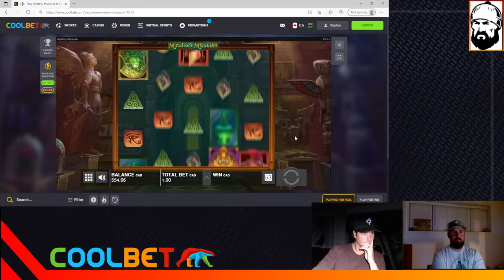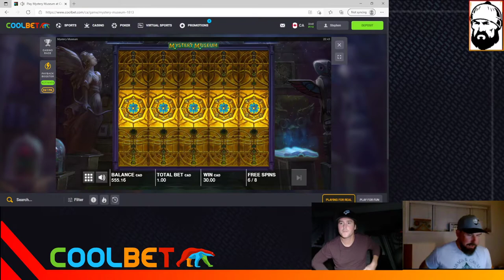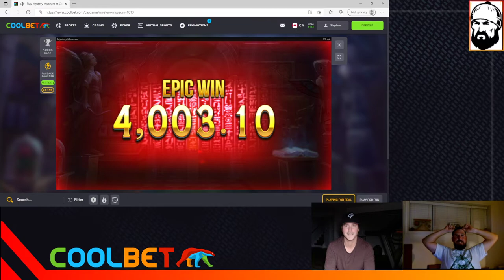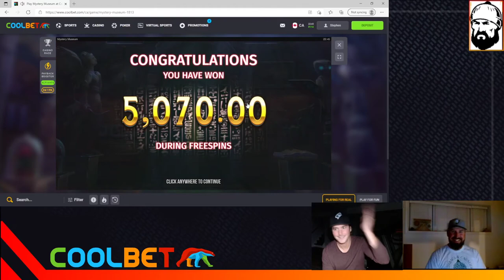5000X MYSTERY MUSEUM WIN - FULL SCREEN PHARAOHS!!!